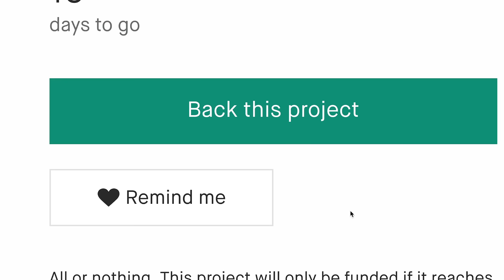A Kickstarter Project We Love: Ropet: Your Next-Generation AI Robot Pet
Ropet: Your Next-Generation AI Robot Pet
With ChatGPT integration, biological interaction, and a growing personality, Ropet brings joy and connection wherever you go!